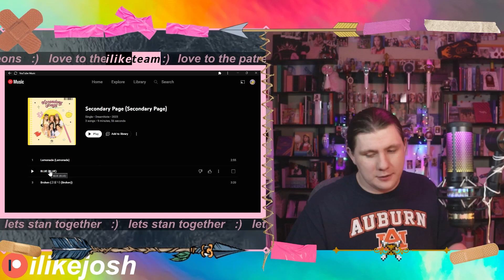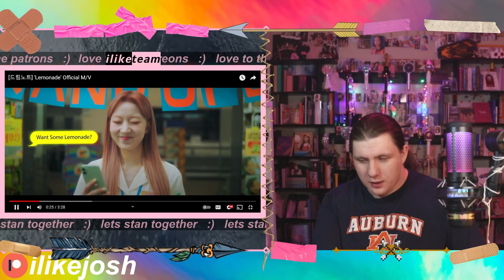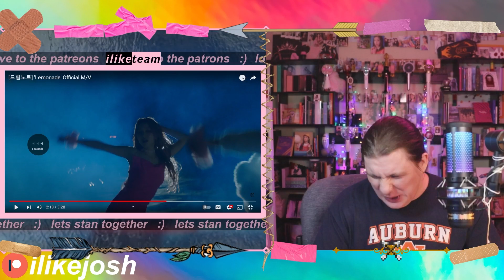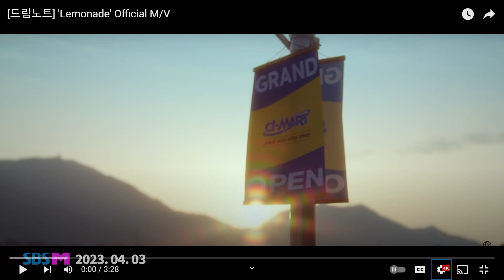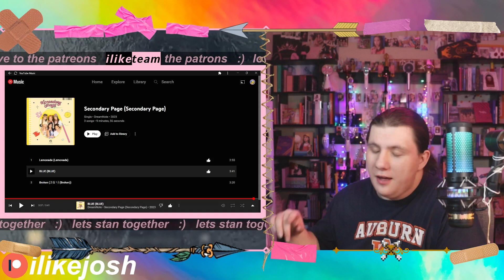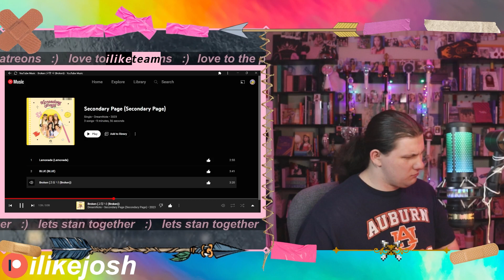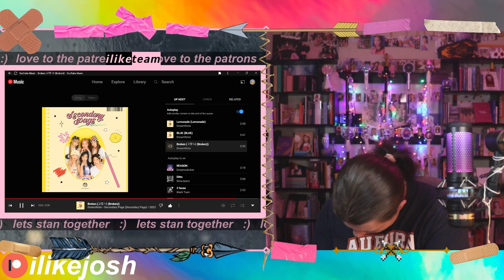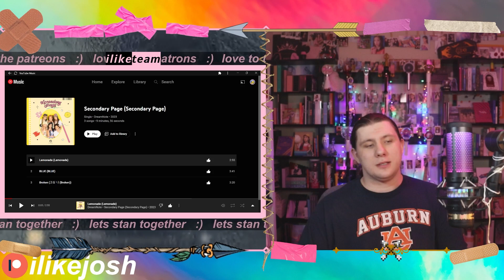OLD DREAMNOTE VIBES! | DreamNote [드림노트] 'Lemonade' Official M/V + Broken | REACTION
THE DANCE BREAK HELOOOOOOOOOO?!?!?!?

수민,sumin,유아이,youi,보니,boni,lara,라라,은조,eunjo,미소,miso,jimin,